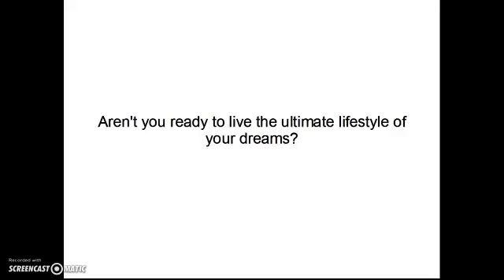Part time night job daily pay